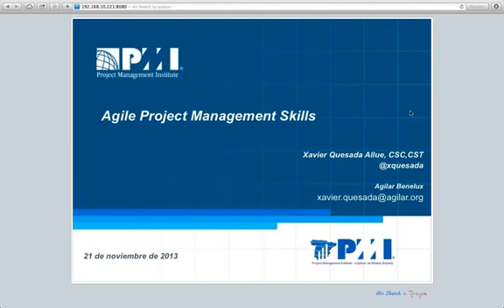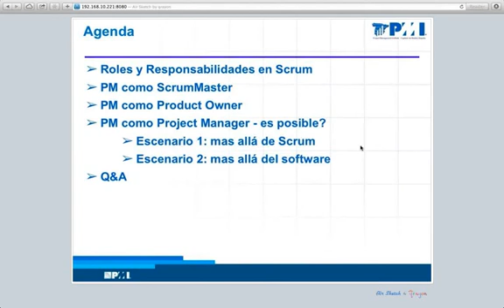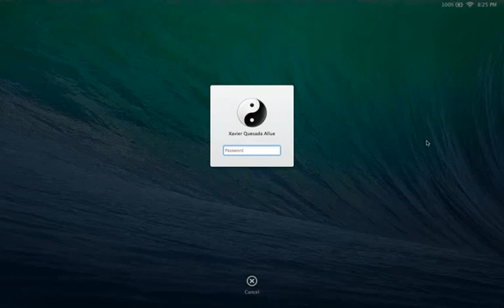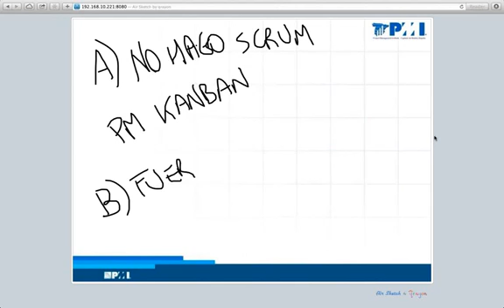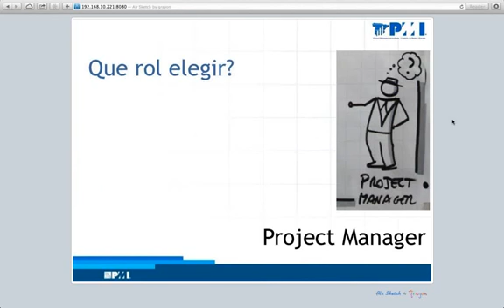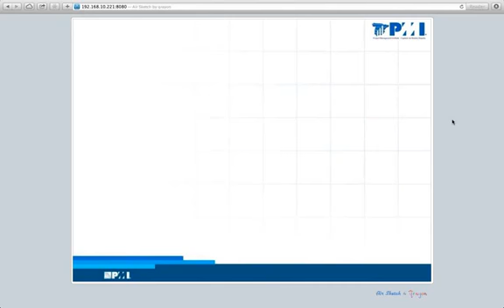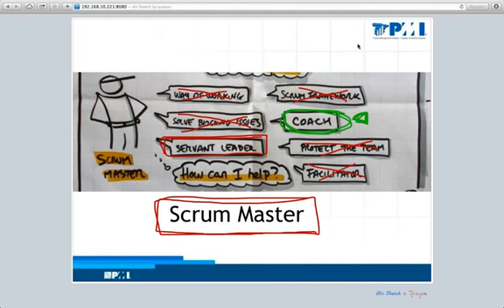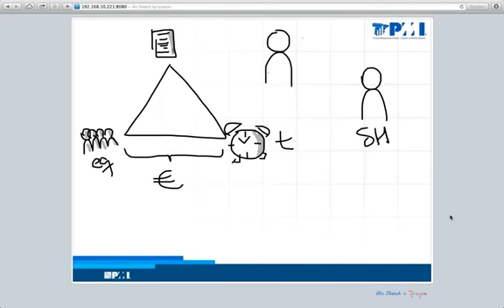Las habilidades para seguir siendo relevante